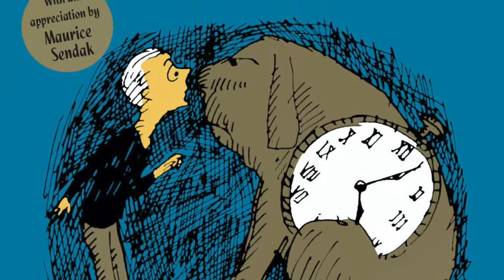THE PHANTOM TOLLBOOTH: Chapter 6 "Faintly Macabre's Story" Read Aloud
No Rhyme and Reason.